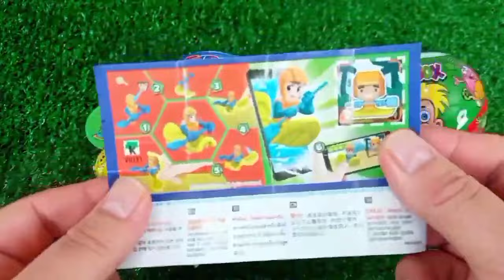ASMR MUKBANG Watermelon Desserts Cutting Rainbow. Lollipo Cutting Rainbow.Gummy Candy